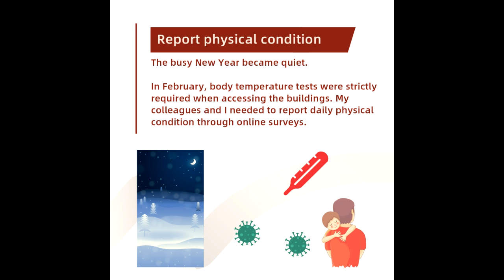How Ordinary Chinese People Are Coping in 40+ Days During COVID-19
This is how an ordinary Chinese is coping during COVID-19 living out of Wuhan.
The video is told by Zoomax, and represents most luckily healthy people who contribute to the reduction of virus spread.

Zoomax is a developer of handheld, portable and desktop video magnifiers and wearable visual aids. We are engaged in low vision field for people with visual impairment.